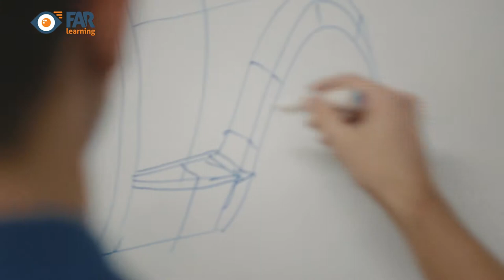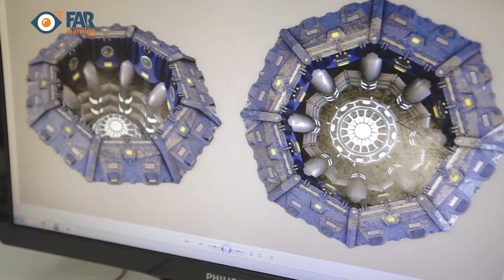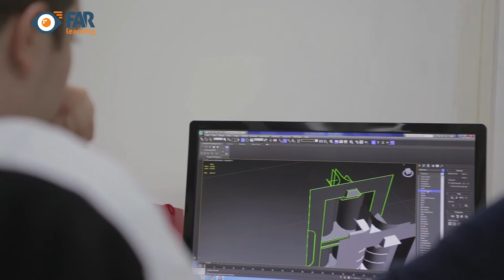Skola Farlearning - kurs maya +